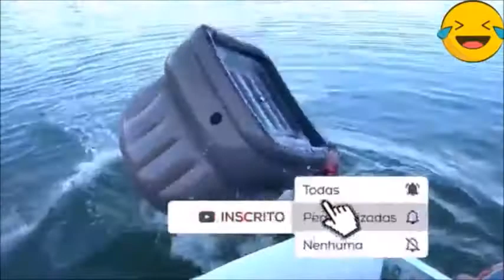VÍDEOS ENGRAÇADOS DO CRISTIANO ZUEIRA #1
Falaaa Zueirosssss

Vai começar a SÉRIE DE VÍDEOS ENGRAÇADOS. Esse é o primeiro.
Fui...

Criação de Arte / Edição - Cristiano Zueira
Finalização - Cristiano Zueira